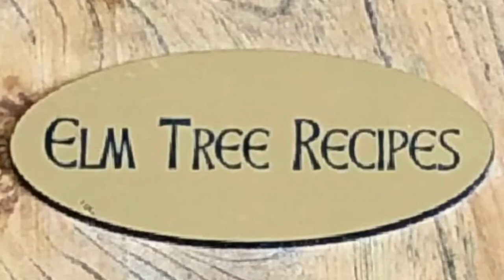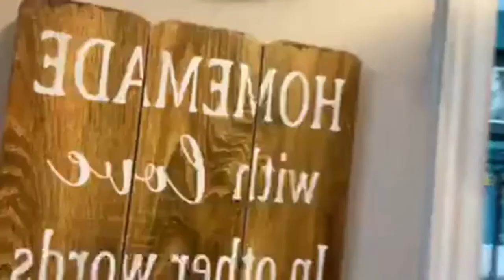Blueberry Scones with Lemon Curd - Tunes and Wooden Spoons - Episode 57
Mary Janet makes Blueberry Scones with Lemon Curd from her Cape Breton kitchen in Port Hood, Nova Scotia.

Today's very special guest, doing some reading from her incredible books, is Author, Columnist & Humorist, Lesley Crewe!